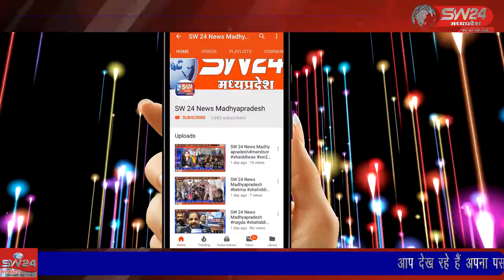kasrwad- कसरावद में नवागंतुक न्यायाधीश विवेक जैन और राकेश भिड़े न्यायिक मजिस्ट्रेट प्रथम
कसरावद में नवागंतुक न्यायाधीश विवेक जैन और राकेश भिड़े न्यायिक मजिस्ट्रेट प्रथम श्रेणी कसरावद द्वारा आज उप जेल कसरावद का आकस्मिक निरीक्षण किया कसरावद से अकील खान की रिपोर्ट